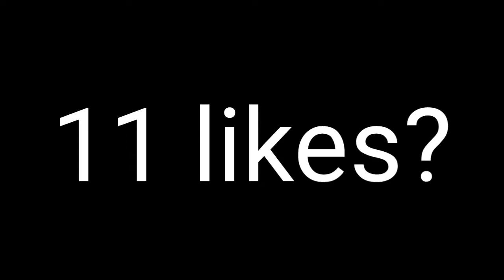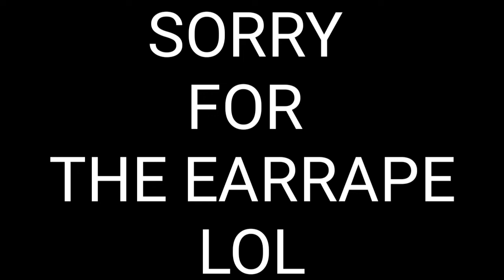FUNNY COLLABING Noahcraftreal | Minecraft happy bedrock 1.5.3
⭕ Information ⭕
Thumbnali:me
Editor:me

If I see you stealing my videos *REUPLOAD* I will swiftly taken down

Thank you for reading and bye!